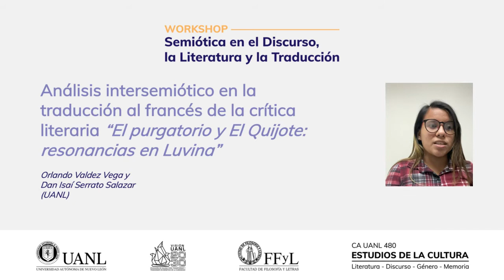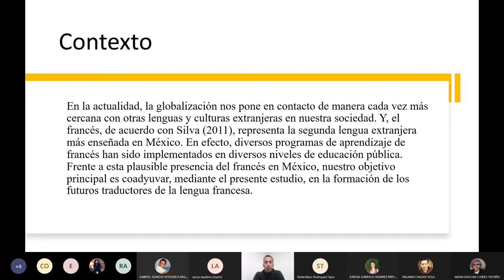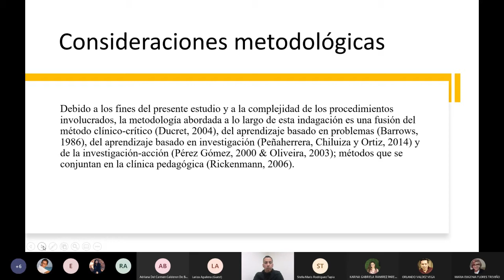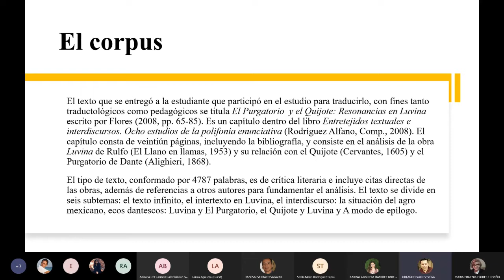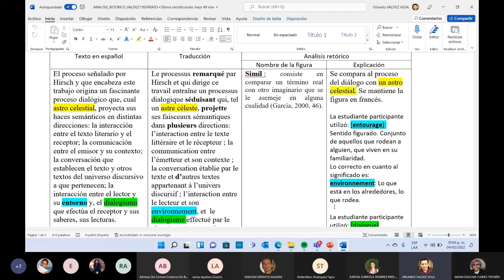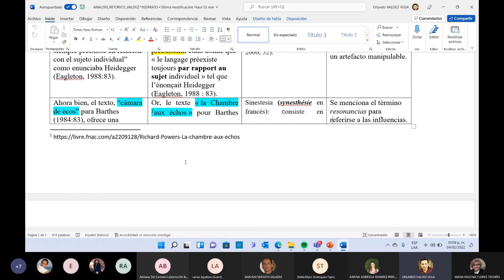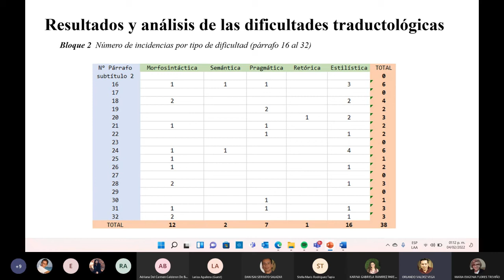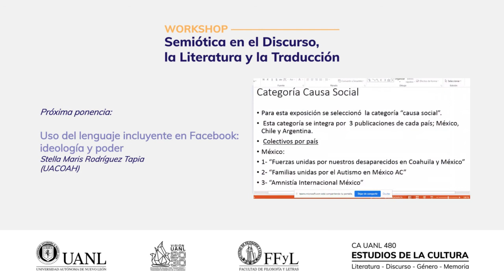Análisis intersemiótico en la traducción al francés El purgatorio y El Quijote Resonancias en Luvina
Análisis intersemiótico en la traducción al francés de la crítica literaria “El purgatorio y El Quijote: resonancias en Luvina”
Dr. Orlando Valdez Vega y
Dr. Dan Isaí Serrato Salazar
(UANL)

Análisis intersemiótico, Dificultades traductológicas, Metacognición, Traducción literaria.

Ponencia temática en el Workshop sobre Semiótica en el Discurso, la Literatura y la Traducción (Posgrado de la Facultad de Filosofía y Letras de la Universidad Autónoma de Nuevo León).

Organizadoras:
Dra. María Eugenia Flores Treviño
Dra. Karina Gabriela Ramírez Paredes
MC. Rosa Elizabeth Cisneros Ríos